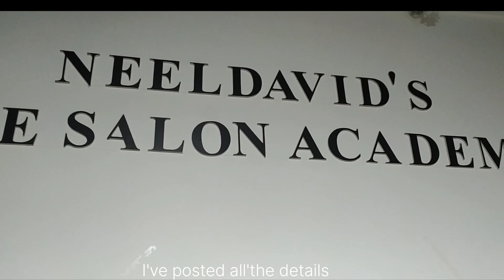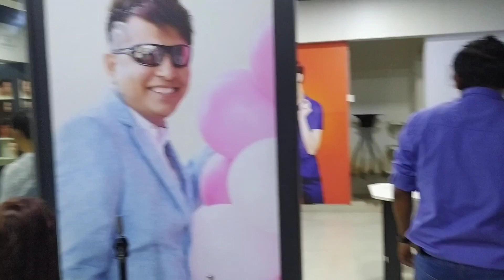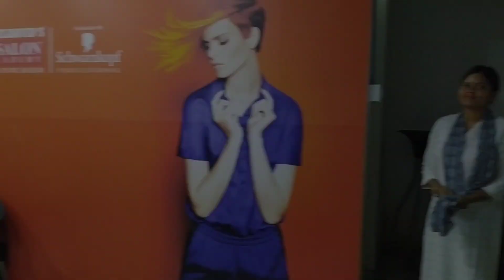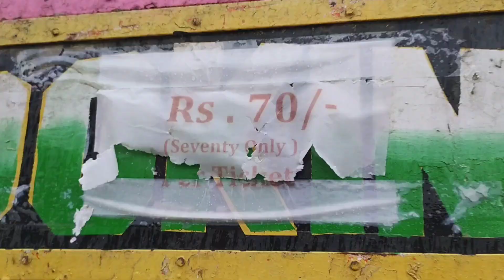Last day with my Neeldavid fam💖 / Farewell vlog /The Salon Academy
So finally, i uploaded my FarewellVlog.
so i hope you'll enjoy watching this video...

NEELDAVID SALON ACADEMY SILIGURI CITY CENTRE (DETAILS)👇
WEST BENGAL, SILIGURI
City centre F Block 1st floor above SBI
COURSES THEY OFFER 👇
1- Hair and Beauty
2 - only Hair